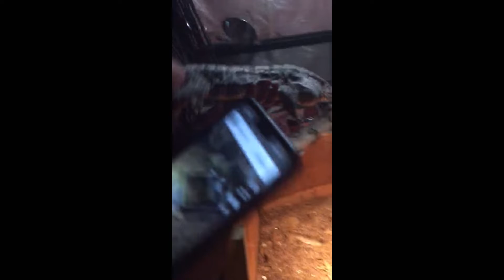Checking in on the Tegu’s